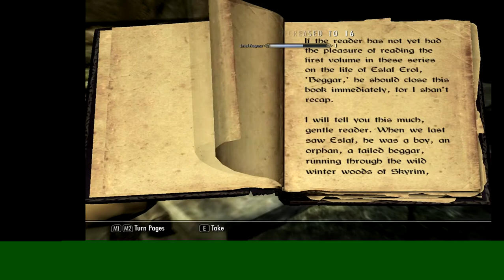Let's Play Skyrim - Part 2 / Retriving The Dragonstone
Let's Play? Bah, nonsense. I, beatstar will guide you skillfully and with ease through the game with my useless commentary. Mute my shit if you don't want to hear my raspy ass voice.

Dragonfall or whatever it's called looks a lot like Erodas from LOTR